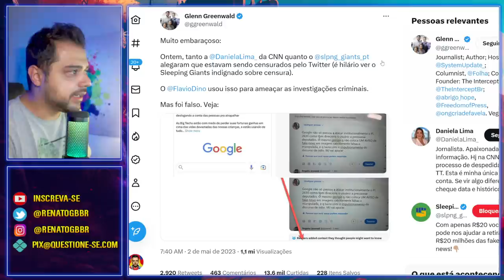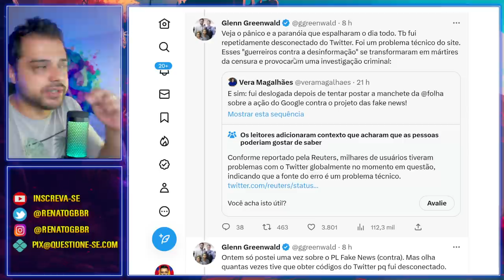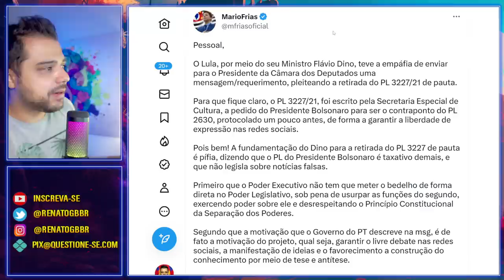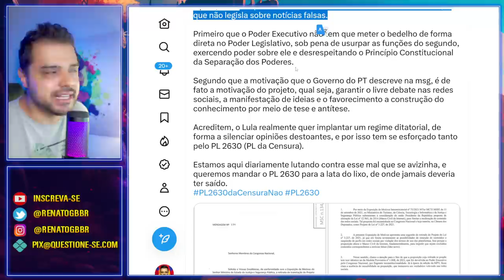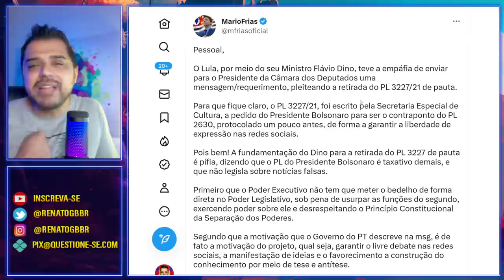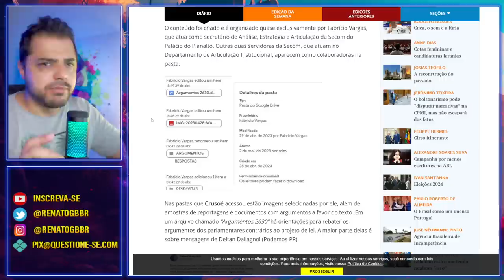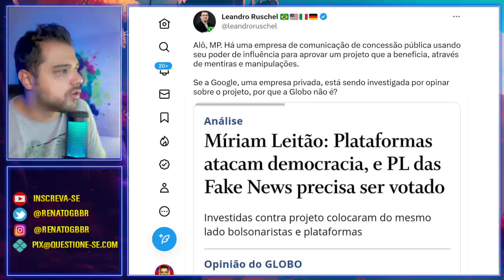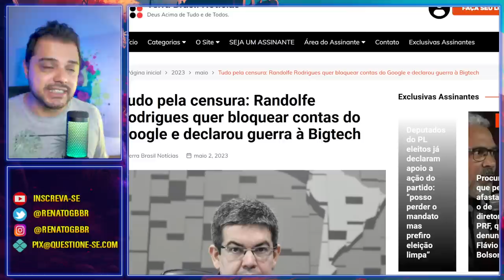Urgente - PL 2630 será votado hoje! Governo JÁ MOSTROU como vai FAZER!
A censura nem foi aprovada oficialmente através do PL 2630 e o governo já começou a usar a força para calar opiniões contrárias. Este será o fim do Brasil como conhecemos se este PL for aprovado.